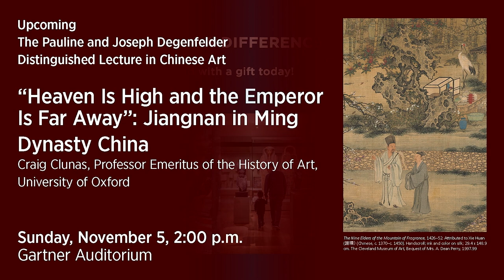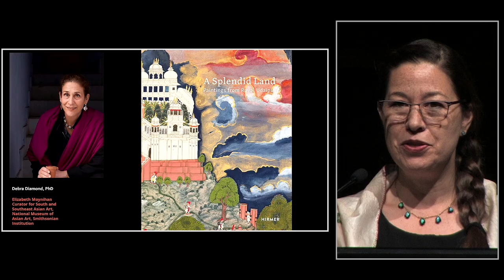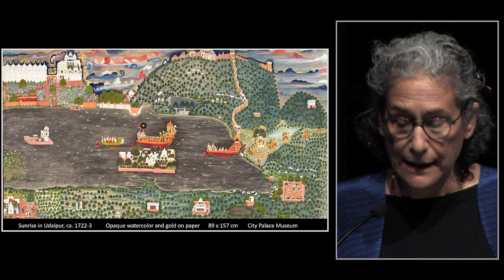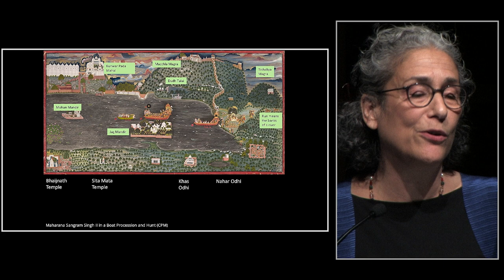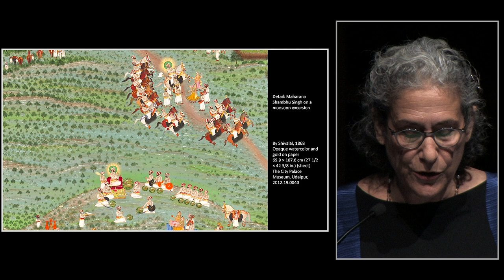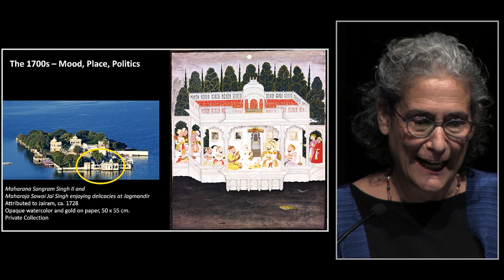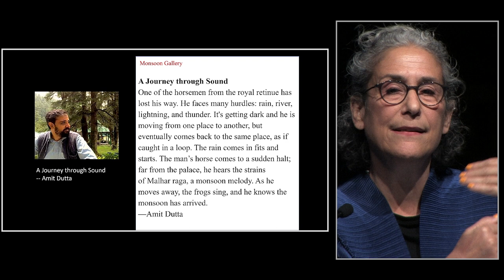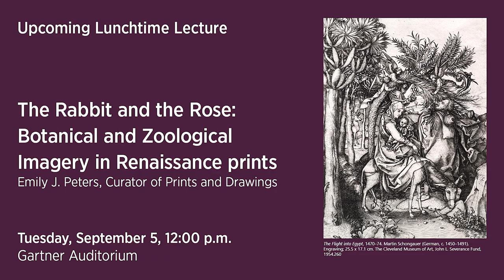Dr. Ranajit K. Datta Lecture 2023: In the Mood: Place and Plenitude in Udaipur Painting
The Dr. Ranajit K. Datta Distinguished Lecture in Indian Art
In the Mood: Place and Plenitude in Udaipur Painting
     Saturday, August 26, 2023, 2:00 p.m.

Dr. Debra Diamond, cocurator of A Splendid Land: Paintings from Royal Udaipur (on view at the CMA from June 11 to September 10, 2023), discusses why and how the court painters of Udaipur created a new and spectacular genre of painting in 1700. Her wide-ranging talk addresses the politics of pleasure, while looking closely at how artists combined multiple perspectives, visual puns, and observations from life to evoke moods and memories.

Dr. Diamond is the Elizabeth Moynihan Curator for South and Southeast Asian Art at the National Museum of Asian Art (NMAA) in Washington, DC. In addition to A Splendid Land, she also recently curated The Art of Knowing in South Asia, Southeast Asia, and the Himalayas, currently on view in the NMAA’s Arthur M. Sackler Gallery. A specialist in Indian court painting, Dr. Diamond addresses ecologies, aesthetics, and connections across cultures in her work.